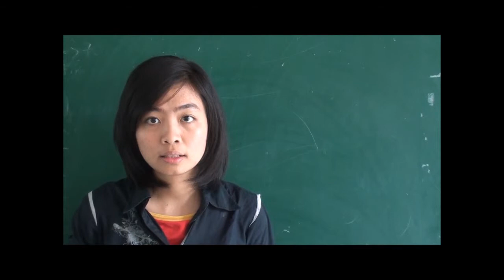Go straight=Đi thẳng